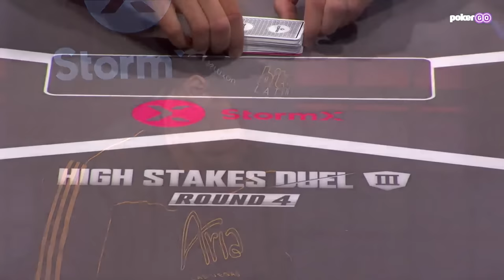Phil Hellmuth vs. Scott Seiver | High Stakes Duel $800,000 Match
This is a one-hour free preview of the action; commentary will be provided by Remko Rinkema and Donnie Peters. Scott Seiver is Phil Hellmuth's latest challenger during High Stakes Duel III Round 4 with $800,000 on the line! Today's show starts with "The Weigh-In" in which you'll learn more about Seiver and Hellmuth's rivalry!